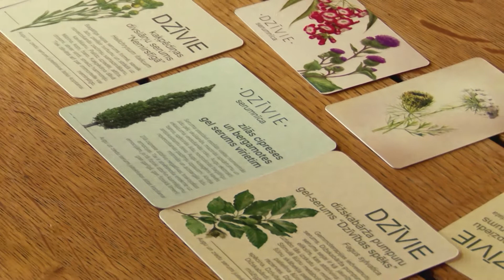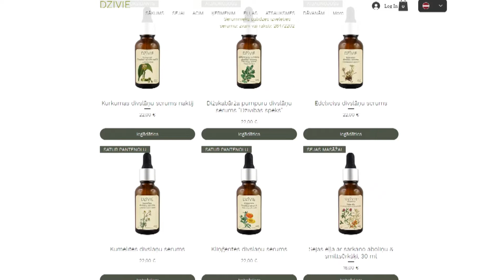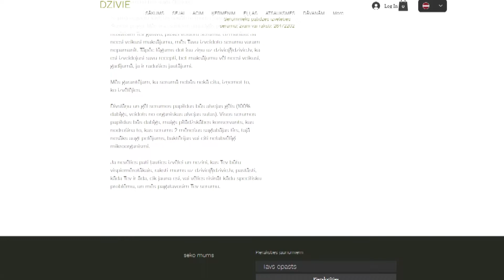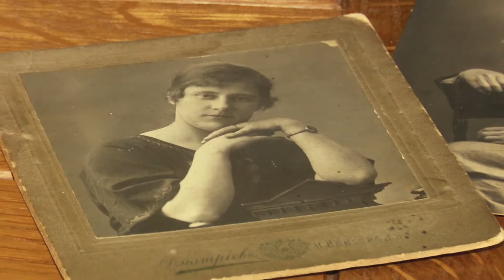Bebrenes pagasta "Dzeguzītēs" darbojas serumnīca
Bebrenes pagastā ir atdzīvojušās senas lauku mājas, ko pērn savā īpašumā iegādājās kurzemniece Agnese Irbe. Saimniece laipni uzņem ciemiņus un aicina uz savu darba telpu, ko sauc par serumnīcu. Jau paverot istabas durvis, mūs ieskauj spēcīgs ēterisko eļļu aromāts, bet senatnīgā mājas aura uzvējo patīkamu miera sajūtu. Tieši šeit top sieviešu iecienīts kosmētikas līdzeklis – serums. Tas ir Agneses lolojums, kas kļūst arvien atpazīstamāks ar zīmolu “Dzīvie”.
Ventspilniece Agnese jau piecus gadus Agnese darbojas kosmētikas nozarē, taču pēdējos divu gadus pievērsusies tieši serumiem, kas ir unikāls roku darbs.
Par šo ideju viņa pateicīga saviem bērniem Annai un Rihardam, kuri iedrošināja mammu izmēģināt ražot serumus. “Tā eksperimentu ceļā mēs nonācām līdz šo serumu formai. Uztaisījām vēl vienu formu - gēla serumu, kas ir viendabīgs, nav divslāņains,” stāsta Agnese un skaidro, ka savas radītās receptūras saskaņo ar profesionālu ķīmiķi un kosmētikas tehnologu, lai saņemtu novērtējumu un sakārtotu visu nepieciešamo dokumentāciju produkta laišanai apgrozībā.
Viņas serumnīcā top dažādu augu serumi, kas aizstāj krēmu. To pamatā ir dabiska alvejas sula, augu eļļas, izvilkumi, ārstniecības augu ekstrakti, vitamīni un augu ēteri. Tie nesatur krāsvielas un mākslīgus aromātus, serumiem netiek pievienots ūdens un tie netiek karsējot apstrādāti. Tieši tāpēc produkts ieguvis nosaukumu “Dzīvie”.